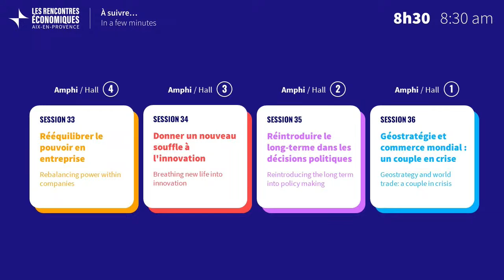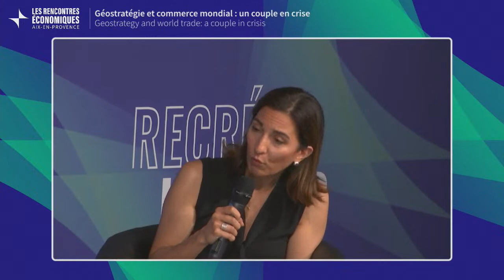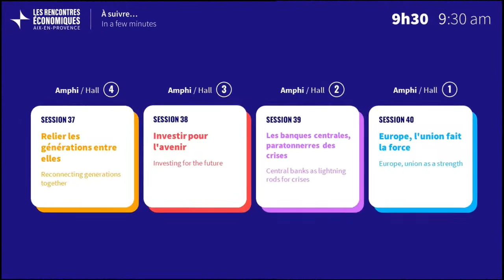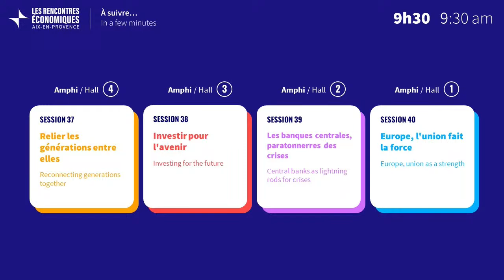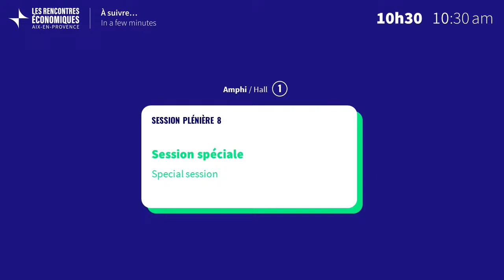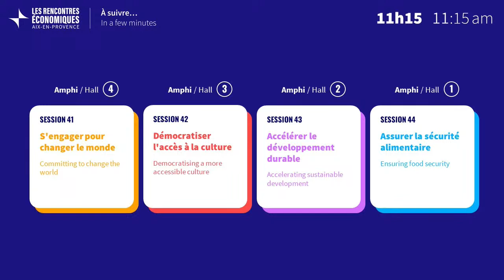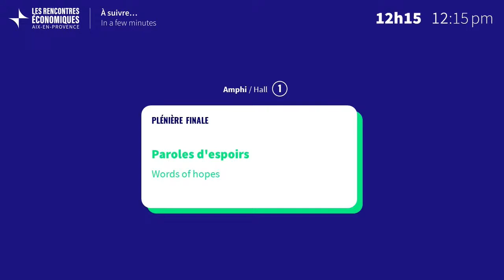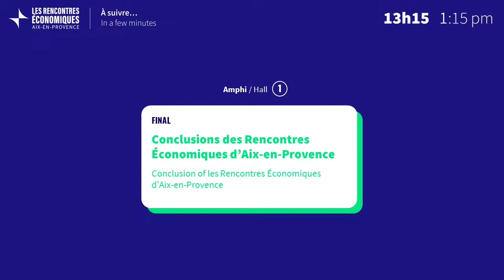REAix2023 - AMPHI 01 SUNDAY 09 AM - EN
Watch the 4 lectures from the Rencontres Économiques d'Aix-en-Provence live here on Sunday 9 July:

8.30am: Geostrategy and world trade: a couple in crisis
Are we witnessing "deglobalisation" and how? Are we moving towards a "plurilateral" world where national interests govern international relations and networks of alliances of opportunity? What role for multilateral organisations?
With :
- Sylvie BERMANN, French Ambassador
- Mingpo CAI, Cathay Capital
- Benoît CHASSEGUET, Chubb
- Pierre-Olivier GOURINCHAS, IMF
- Saori KATADA, University of Southern California

9.30am: Europe: strength in numbers
Faced with the health crisis and then the war in Ukraine led by Russia, Europe has been confronted with a number of challenges, including energy dependence on Russia and the destabilisation of world agricultural markets against a backdrop of resurgent inflation.
With :
- Tiago ANTUNES, Ministry of European Affairs, Portugal
- Pierre-André DE CHALENDAR, Saint-Gobain
- Maarja KRUUSMAA, European Commission
- Pierre LEVY, French Ambassador to Russia
- Adam TOOZE, University of Colombia

10.30am: Special session
Should we be bears or bulls, bulls or bears, Malthusians or Schumpeterians?
With :
- Elisabeth BORNE, French Republic
- Antoine JOCHYMS, Open Politics
- Jasmine MANET, Youth Forever
- Claire PÉTREAULT, Les Pepites Vertes
- Axel SENGENES-CROS, Red Cross

11.15am: Ensuring food security
In the face of inflation and war, food prices have risen sharply and a semblance of stability is only just beginning to return... How can we ensure food security in these conditions?
With :
- Michel BARNIER, European Commission
- Thierry BLANDINIÈRES, INVIVO
- Katherine MEIGHAN, IFAD
- Amadou SECK, EUROGERM Senegal
- Alain TCHIBOZO, West African Development Bank

12.15pm: Words of hope
Only if we take the climate transition and, more broadly, the ecological transition, can they succeed. Success is a matter for all players. Orchestrating their efforts is a challenge on an unprecedented scale.
With :
- Fathi BENJILALI, World Breakdance Champion
- Ava DJAMSHIDI, ELLE
- Victor STORCHAN, Mozilla
- Melati WIJSEN, Bye Bye Plastic Bags & YOUTHTOPIA

12.15pm: Words of hope
The climate transition and the ecological transition in general can only succeed if we take them on board. Success is a matter for all players. Orchestrating their efforts is a challenge on an unprecedented scale.
With :
- Ava DJAMSHIDI, ELLE
- Victor STORCHAN, Mozilla

12.15pm: Conclusion of the Rencontres Economiques d'Aix-en-Provence
Only if we get to grips with the climate transition and, more broadly, the ecological transition, can they succeed. Success is a matter for all players. Orchestrating their efforts is a challenge on an unprecedented scale.
With :
- Françoise BENHAMOU, Le Cercle des économistes
- Jean-Hervé LORENZI, Les Rencontres Économiques
- Renaud MUSELIER, Conseil Régional SUD

Visit the event website for the full programme and all the live coverage
Register free of charge to experience the event in person